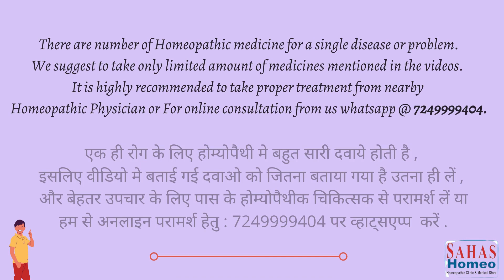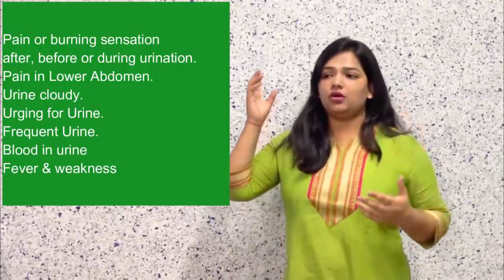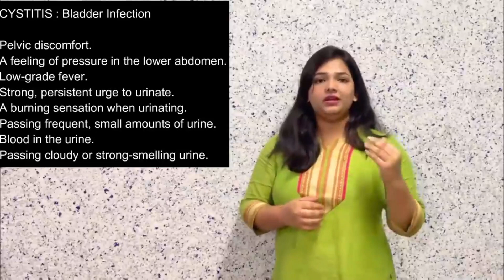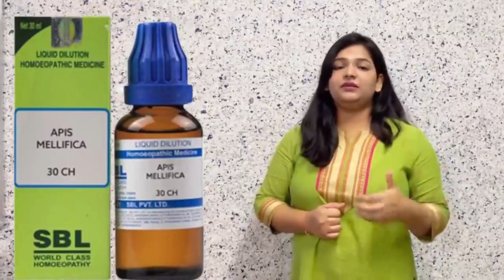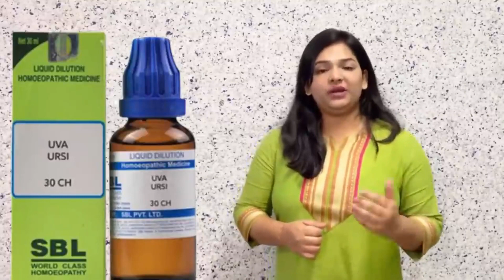UTI | Infection in Urinary tract| Itching, Inflmmation , Irritation In Urine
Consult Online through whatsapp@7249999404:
For complete treatment please pay the fee:
Name
Age
Brief Described Health problem:

Video Schedule:
1 Video every Alternate day at 1 pm